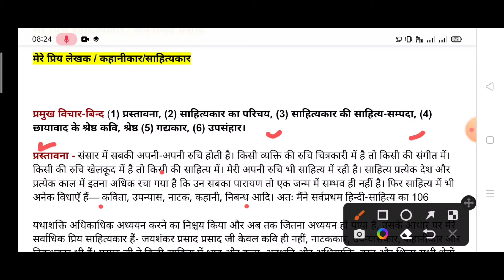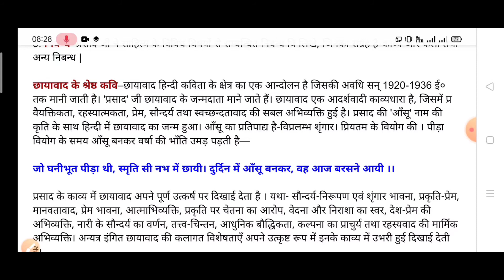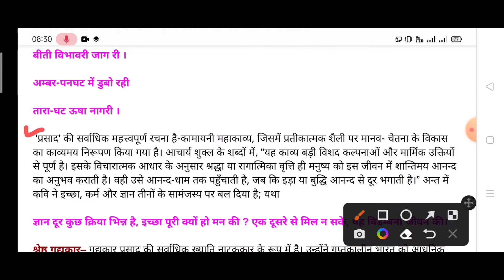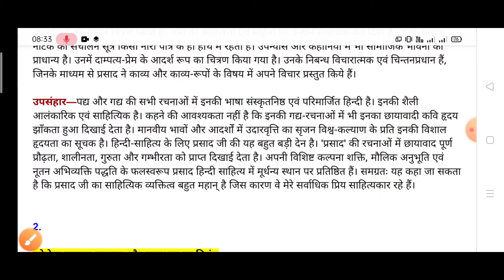मेरे प्रिय साहित्यकार जयशंकर प्रसाद पर निबंध/mere priy nibandh kar ya kahani kar par nibandh/M. Imp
Up board अर्द्धवार्षिक परीक्षा पेपर 2021-22 कक्षा 9,10,11,12 के सभी विषयों के पेपर का सम्पूर्ण हल

पति की मृत्यु के बाद उनकी पेंशन अपने नाम पर चालू करवाने हेतु शाखा प्रबंधक जी को प्रार्थना पत्र

बैंक खाते से पंजीकृत मोबाइल नंबर बदलवाने हेतु शाखा प्रबंधक जी को प्रार्थना पत्र कैसे लिखें

Atm कार्ड खो जाने पर एटीएम कार्ड को बंद करवाने के लिए प्रार्थना पत्र कैसे लिखें

जमीन बेचने के नाम पर लाखों की ठगी के संबंध में थाना प्रभारी को शिकायत पत्र कैसे लिखें

परीक्षा के समय बिजली कटौती न करने के सम्बन्ध में विद्युत विभाग को प्रार्थना पत्र कैसे लिखे

शिक्षक दिवस पर 10 लाइनों का निबंध हिंदी में

Independence day par speech kaise bole

Agreement latter kaise likhe

एसपीपुलिस अधीक्षक को प्रार्थना पत्र या शिकायत पत्र कैसे लिखें हम आपको सिर्फ 2 मिनट में एसपी या पुलिस अधीक्षक को पत्र लिखना सिखाने वाले यदि आपने अभी तक वीडियो को लाइक नहीं किया तो वीडियो को लाइक कर दीजिए हमारे चैनल को सब्सक्राइब कर दी हमें ऐसे हीऑफिसियल लेटर लेकर आपके पास आ रहे हैं जो आपके लिए पेपर के दृष्टि से बहुत ही महत्वपूर्ण है